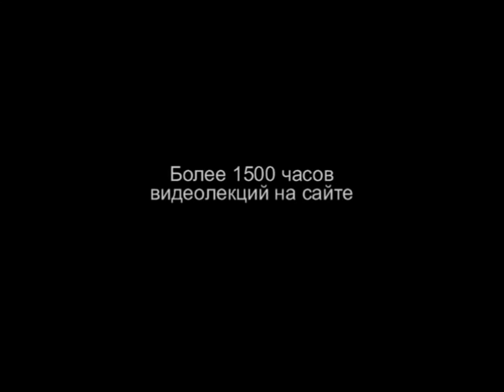TVS A204 79